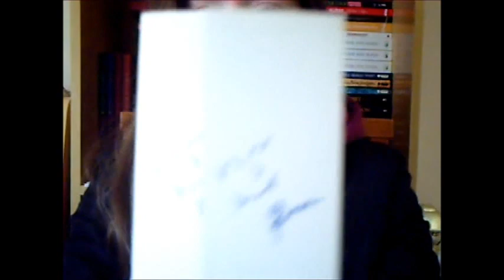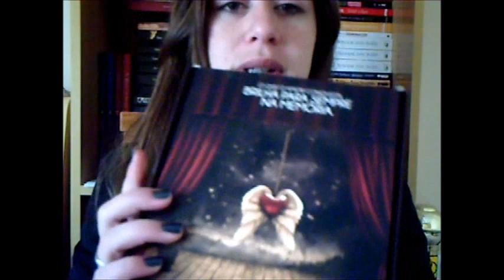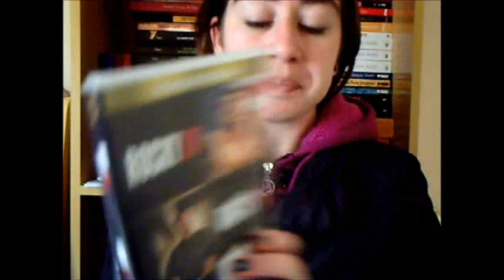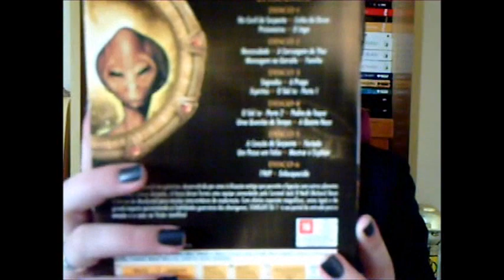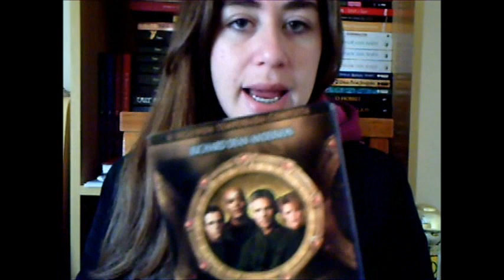Estante da Nine #11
E AJUDE O ESTANTE DA NINE (as compras pagas geram comissão).

Estante da Nine/ Janine Stecanella
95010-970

Beijos!